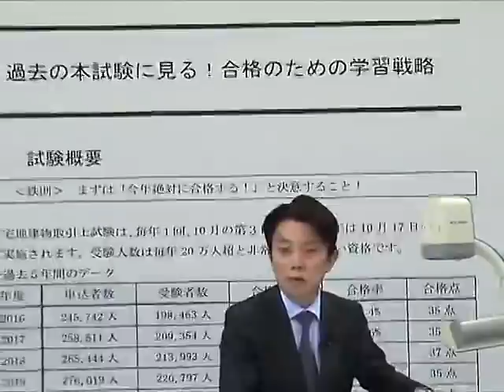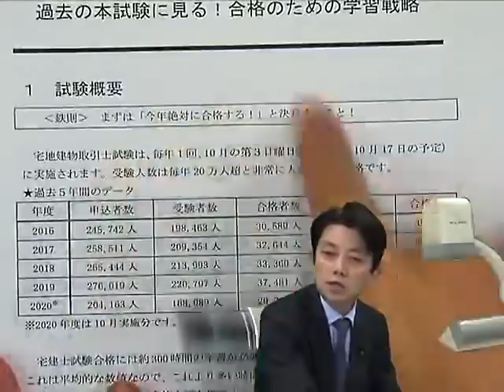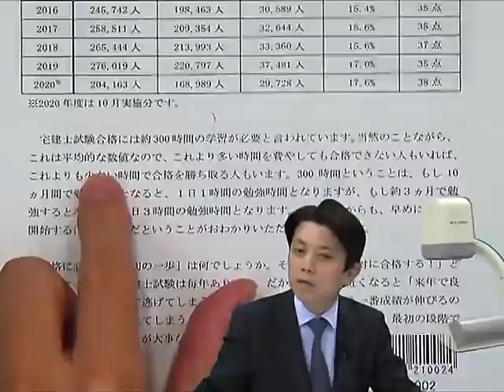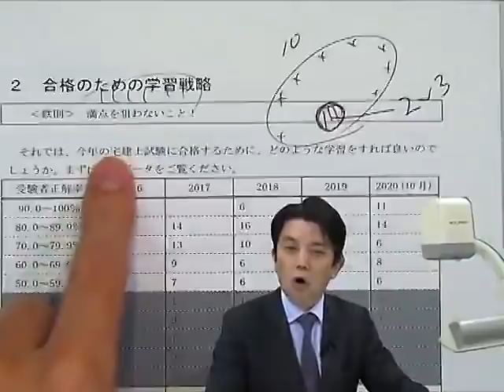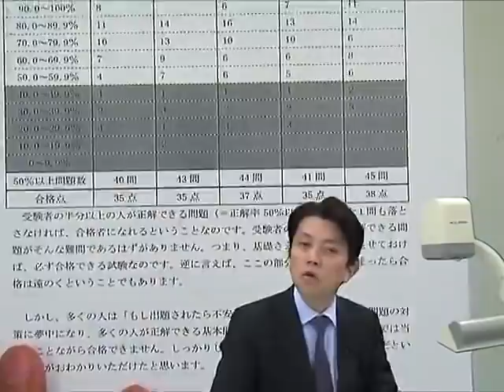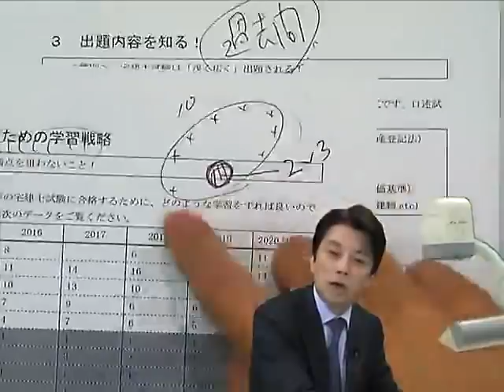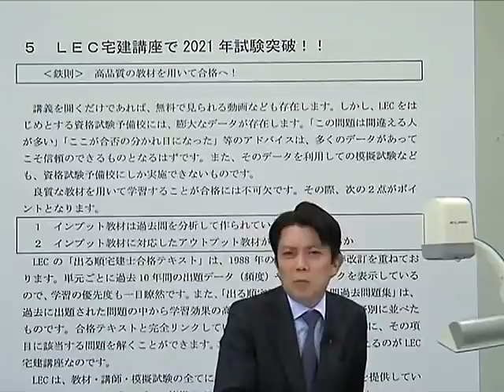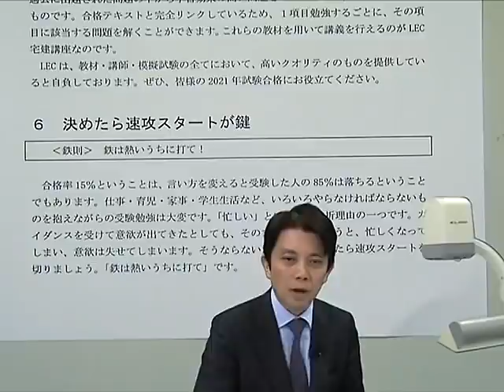【LEC宅建士】過去の本試験に見る！合格のための学習戦略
宅建士試験に合格するための‹鉄則›をご紹介。
今年度（10月）試験の結果も踏まえ、来年度試験へ向けての学習戦略を熱く解説します。「宅地建物取引士」に興味が出てきたら、ぜひ下記Webページへ！
担当：水野　健　LEC専任講師
■カリキュラム・コース概要・お申込はこちらへ